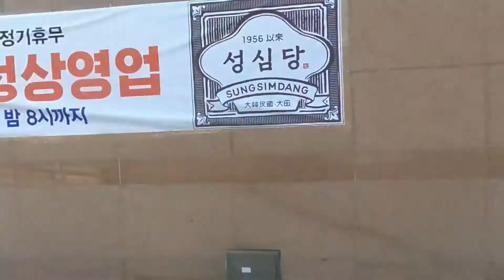전주 여대생들의 대전 방문 먹방 도장 깨기 '기승전성심당'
조용하고 살기좋은 도시 대전! 모든 인프라가 부족함 없이 갖춰진 대전이지만 조금은 아쉬운 애칭이 있습니다. 바로 '노잼대전'인데요.. 마땅히 놀만한 거리가 없다고 해서 붙여진 '노잼도시'대전!  재미없고 심심한 도시의 이미지를 갖고 있지만 대전에도 전국적인 명소가 있습니다. 대전을 방문한 여행객이라면 반드시 가보는 곳 바로 성심당! 입니다.

먹방의 여왕 영자 언니도 그 맛을 인정했고, 문재인 대통령도 다녀간 대전의 최고 명물인데요~
맛의 고장 전주의 여대생들이 대전 성심당 먹방에 도전했습니다.
빵이라면 하루종일 먹어도 배가 부르지 않는다는 전주의 빵순이들!
과연 대전의 명물 성심당에선 어떤 일들이 벌어졌을까요? 영상으로 확인해보겠습니다.